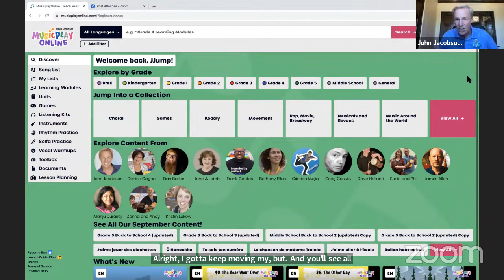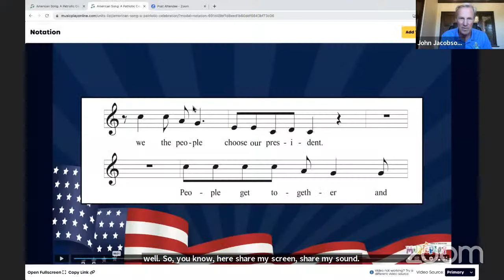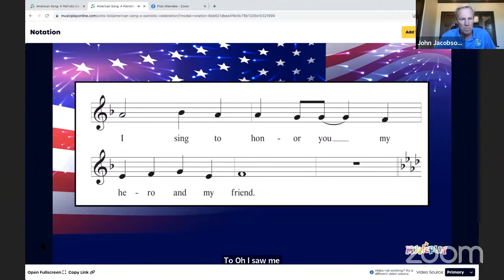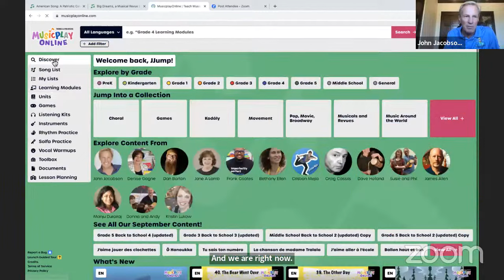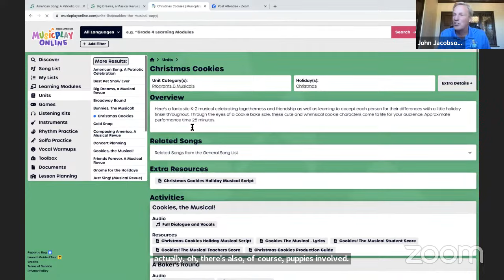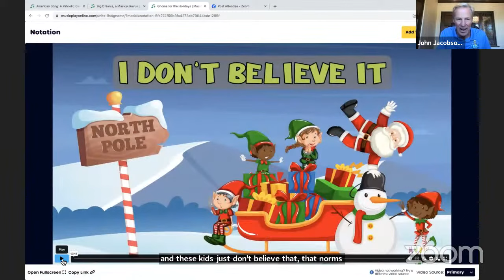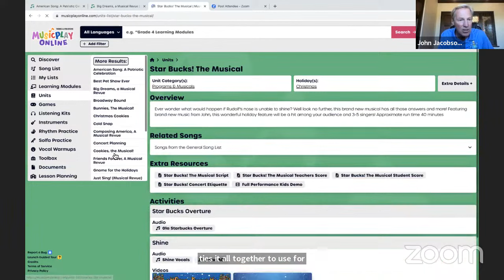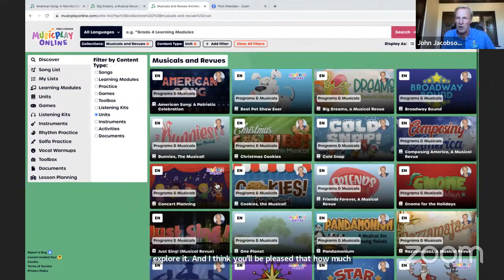Showtime! – Musicals and More Webinar with John Jacobson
"Bring out the shining stars in your young musicians by spotlighting them in musicals and concerts. Highlighting holidays, SEL, DEIJ, and so much more, this concert repertoire and musicals are just what any choir needs. With additional benefits of program growth and retention as well as way to garner community and parent interest, perform these wonderful units and musicals with students.
Teachers will return to their classrooms with new material and musicals for various seasons and times throughout the year.  John will also share ways to nurture classroom and choir retention, building new programs, and reviving struggling programs through performance based materials. Teachers will actively participate in song and dance with John as well as a short reader's theater of different new musicals."